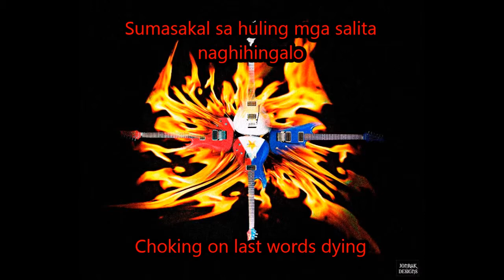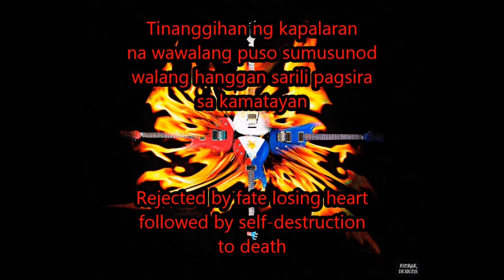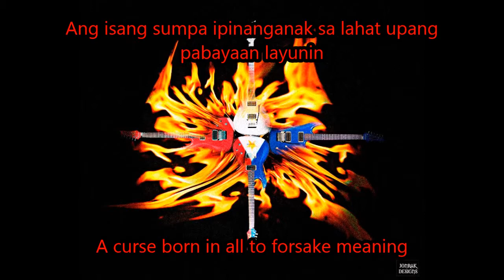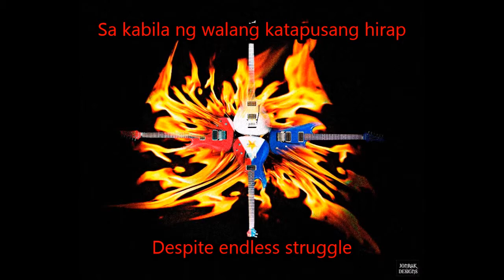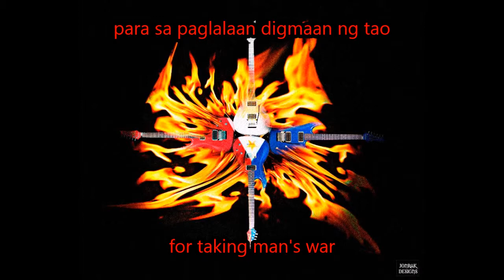Original Filipino Metal song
Time for this Filipino style!!!